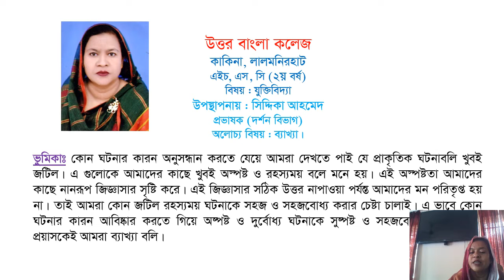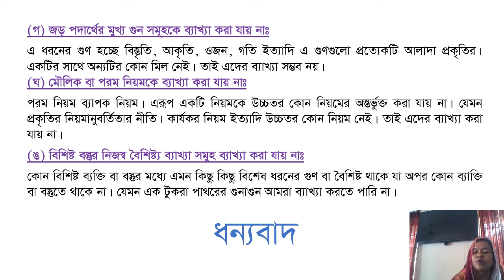এইচএসসি ১ম বর্ষ: যুক্তিবিদ্যা, আলোচ্য বিষয়: ব্যাখ্যা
এইচএসসি ১ম বর্ষ: যুক্তিবিদ্যা, আলোচ্য বিষয়: ব্যাখ্যা, উপস্থাপনায়: সিদ্দিকা আহমেদ, প্রভাষক, (দর্শন বিভাগ), উত্তর বাংলা কলেজ, কাকিনা, লালমনিরহাট।